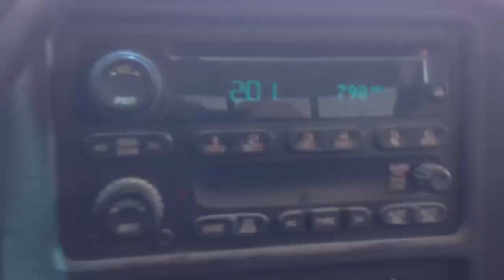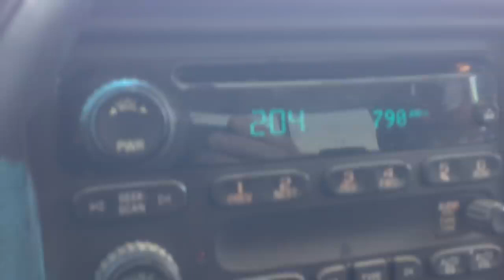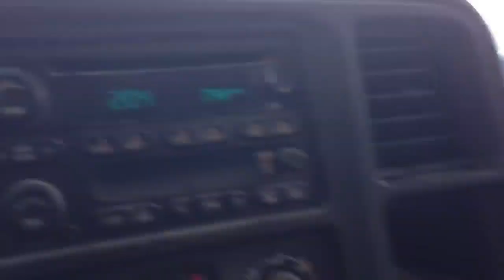14 year old Parker stands up for his rights. Cops say he is free to go with his dad, instead of mom.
This video goes to @CalebLeverett for uploading the video.

If you want to watch the Follow up where the "Dishonorable" Judge Denn Whalen ordered Parker to go back to his Step-Dad and Mom's House, the channel to watch is on is @CalebLeverett.